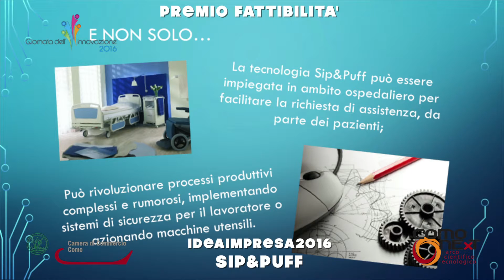IdeaImpresa2016 - Premio Fattibilità: progetto: "Sip&Puff"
Squadra: Weinforlife (ITIS Magistri Cumacini di Como)
Creazione del software “Sip&Puff”, adatto a persone con disabilità motorie gravi e ridotta mobilità della testa, in grado di gestire dispositivi tecnologici attraverso soffio e aspirazione con l’ausilio di un rilevatore di pressione, sopperendo ai costi elevati delle tecnologie sul mercato.